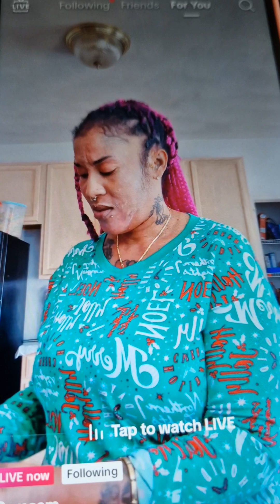camcam talk her story about her sister n lizard in he sister belly